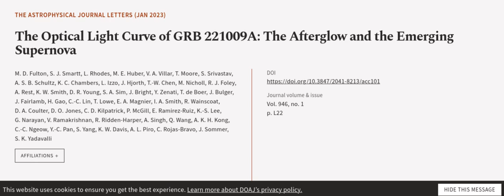The Optical Light Curve of GRB 221009A: The Afterglow and the Emerging Supernova | RTCL.TV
### Keywords ###

### Article Attribution ###
Title: The Optical Light Curve of GRB 221009A: The Afterglow and the Emerging Supernova
Authors: M. D. Fulton, S. J. Smartt, L. Rhodes, M. E. Huber, V. A. Villar, T. Moore, S. Srivastav, A. S. B. Schultz, K. C. Chambers, L. Izzo, J. Hjorth, T.-W. Chen, M. Nicholl, R. J. Foley, A. Rest, K. W. Smith, D. R. Young, S. A. Sim, J. Bright, Y. Zenati, T. de Boer, J. Bulger, J. Fairlamb, H. Gao, C.-C. Lin, T. Lowe, E. A. Magnier, I. A. Smith, R. Wainscoat, D. A. Coulter, D. O. Jones, C. D. Kilpatrick, P. McGill, E. Ramirez-Ruiz, K.-S. Lee, G. Narayan, V. Ramakrishnan, R. Ridden-Harper, A. Singh, Q. Wang, A. K. H. Kong, C.-C. Ngeow, Y.-C. Pan, S. Yang, K. W. Davis, A. L. Piro, C. Rojas-Bravo, J. Sommer ,and S. K. Yadavalli

### Video Timestamps ###
0:00:00 - Summary
0:01:12 - Title
0:01:17 - Outro
0:01:22 - End